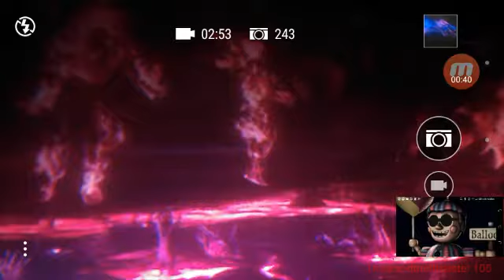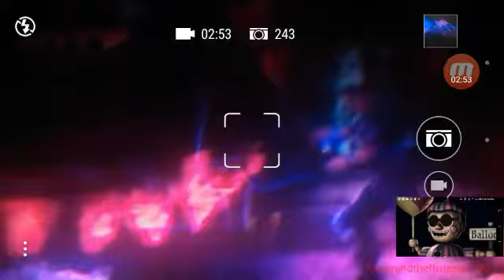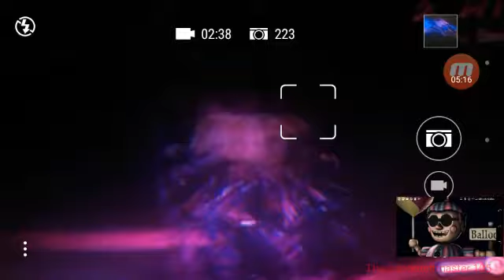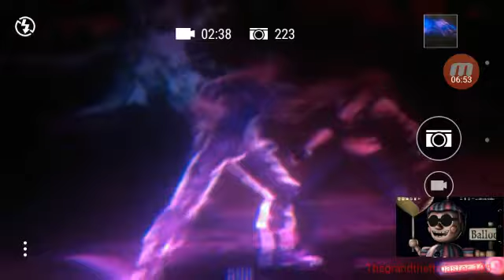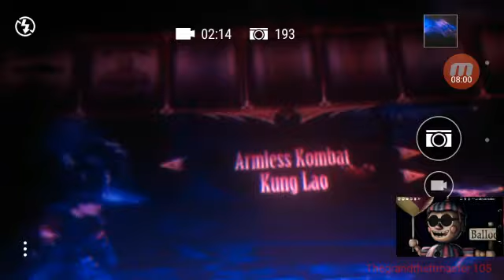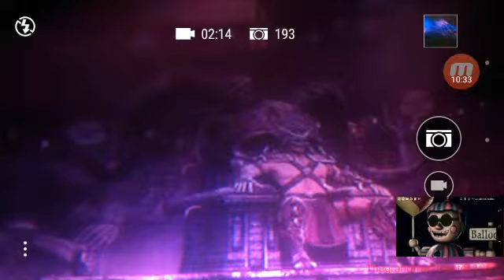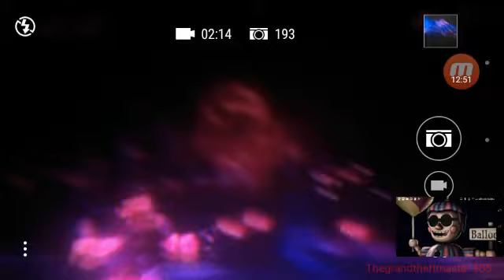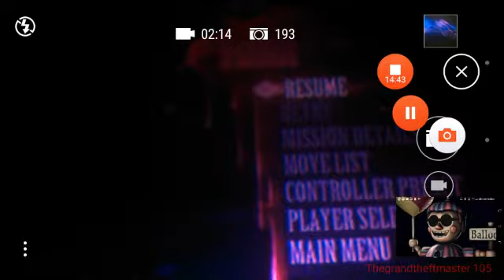Mortal Kombat stryker test your luck!